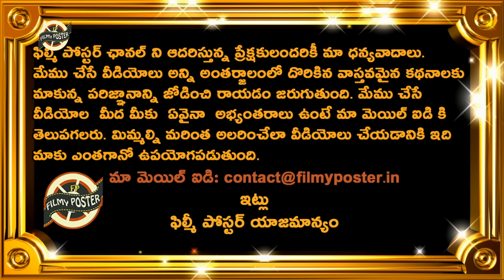RR Won By 2 Wicketss Against KKR In Match 31|KKR vs RR Match 31 Highlights|IPL 2024 Latest Updates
RR Won By 2 Wicketss Against KKR In Match 31|KKR vs RR Match 31 Highlights|IPL 2024 Latest Updates|Filmy Poster